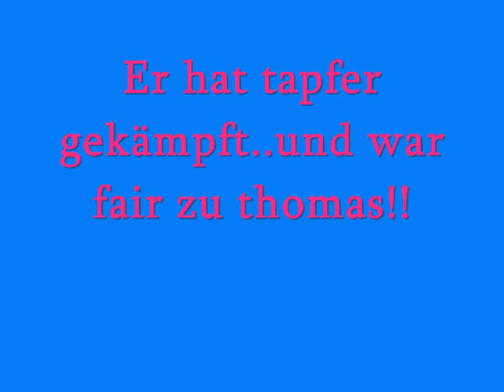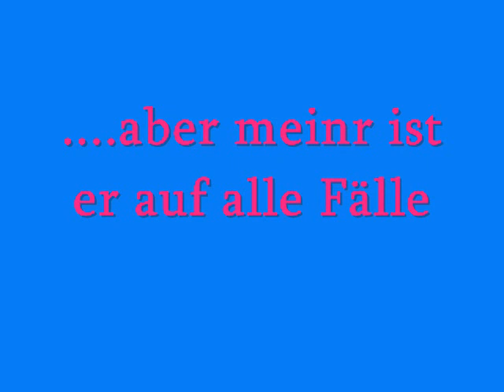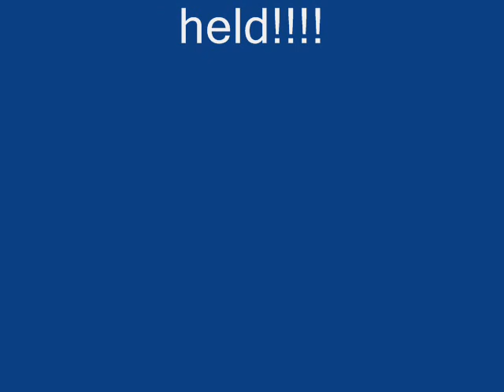´Fady She is like the wind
Mein persönlicher Film für Fady,auch wenn er kein Superstar geworden ist...